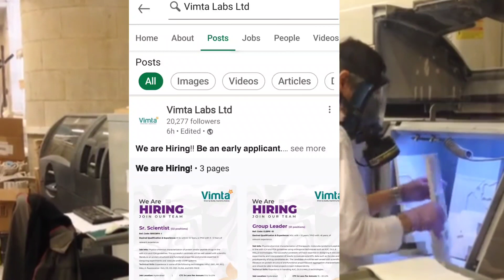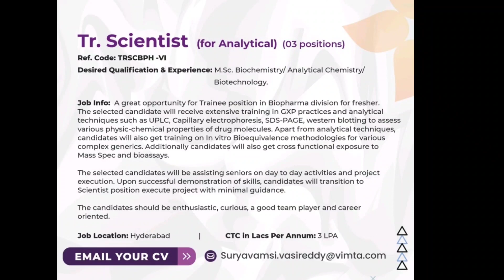Fresher Jobs for MSc Chemistry in big CRO | Hurry up | Salary- 3 Lakh PA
Fresher Job for MSc analytical chemistry in   VIMTA labs limited Hyderabad.